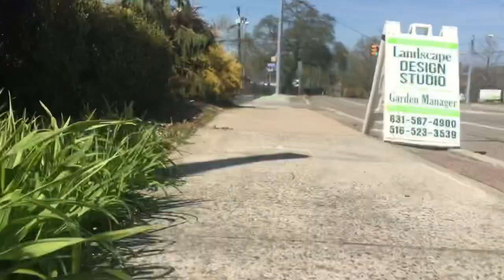GOING WILD ON 4/20 In Sayville NEW YORK with Fleedwood Mac in MY FAST WHEELCHAIR- 2021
INVACARE TDX SP2 fast WHEELCHAIR listening to Fleedwood Mac